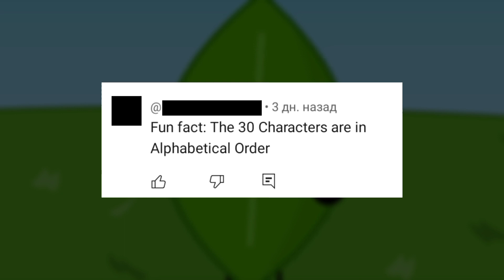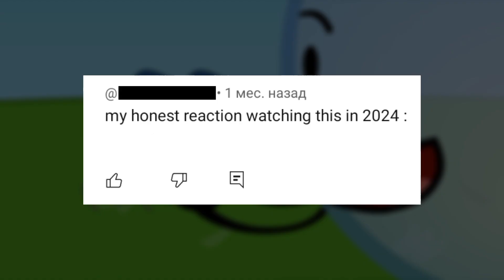Временной парадокс в комментариях BFDI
BFDI: @BFDI